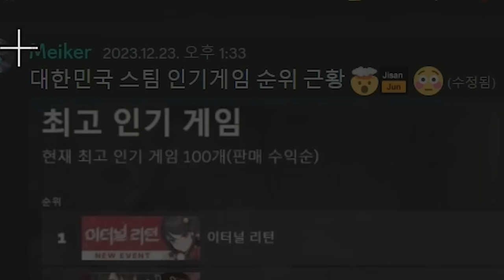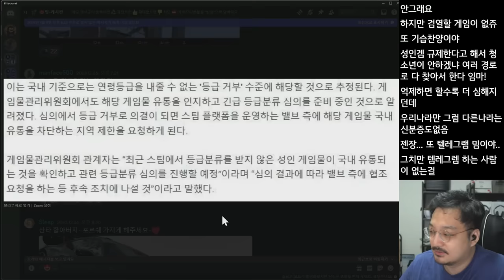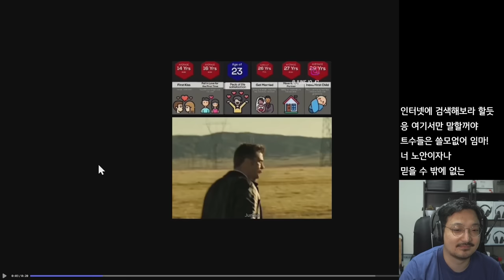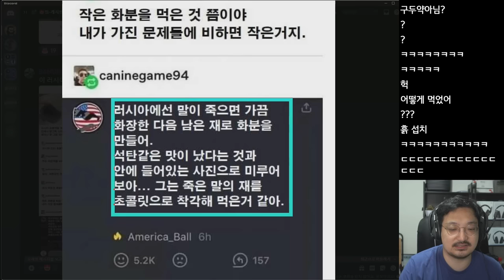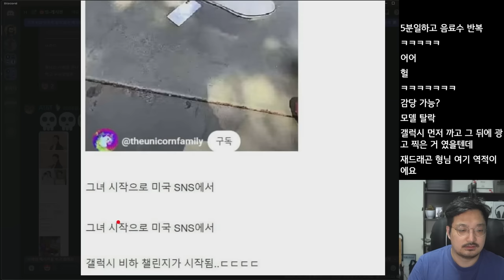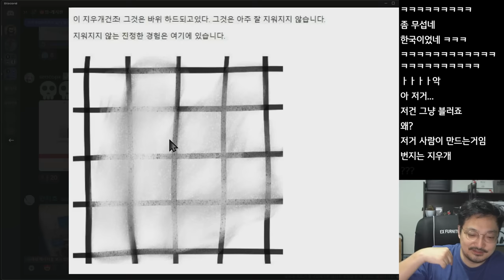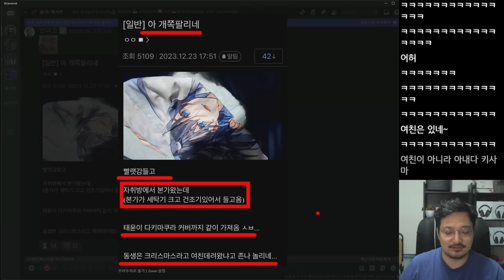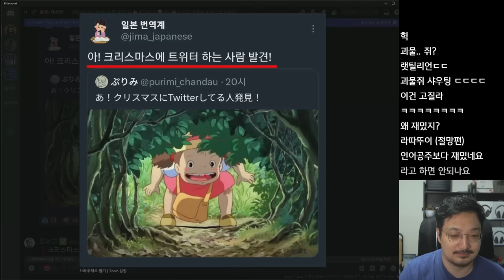닌자 타락 못시킴 ㅋㅋㅋ (웃긴 밈 짤 모음)